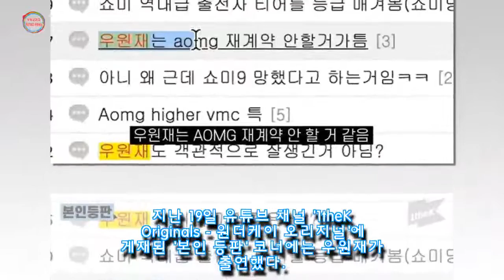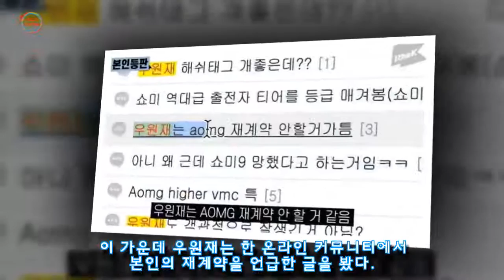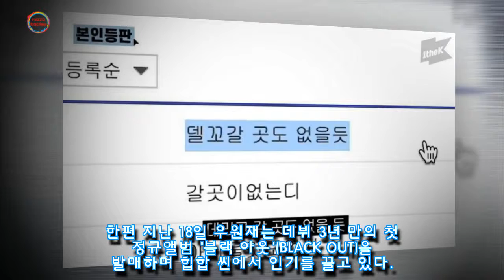"AOMG 재계약 안할 거 같다" 글 보고 '본인등판' 해버린 우원재